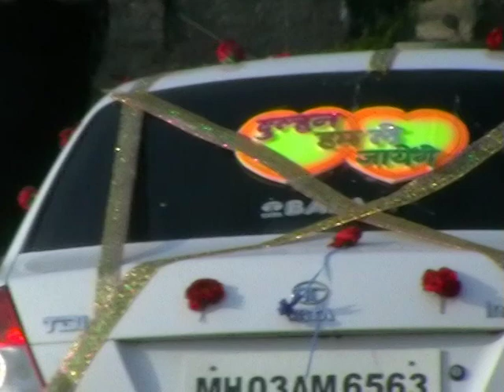मुंढे नागरे शुभविवाह 2012 Mundhe nagre marriage part 3